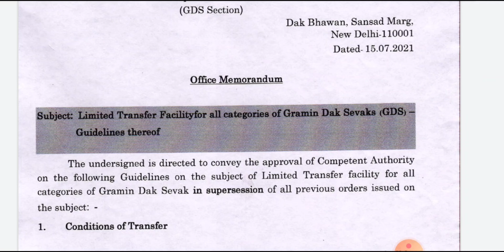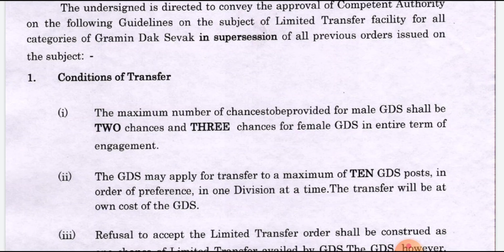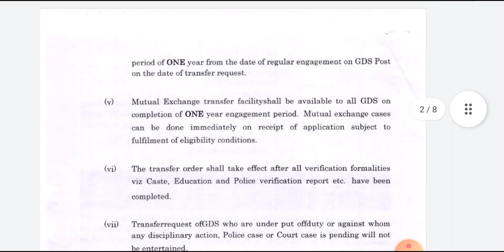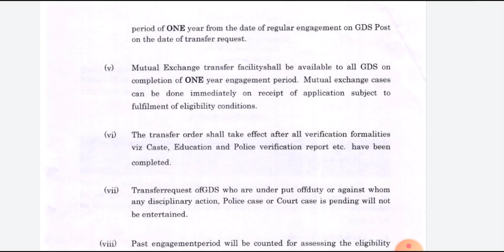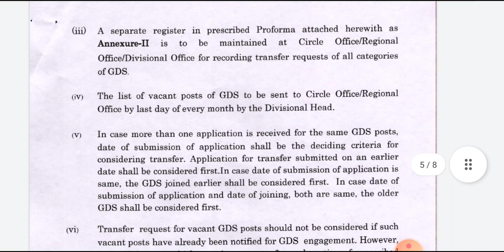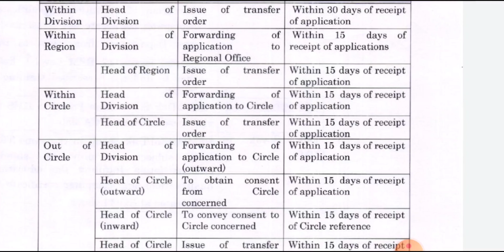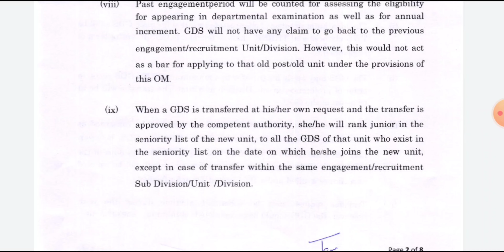🤭GDS के ट्रांसफर नियम में हुआ बड़ा बदलाव अब अधीक्षक कर सकते है 30 दिन के अंदर ट्रांसफर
( INDIA'S BEST ONINE CHOCHING INSTITUTE FOR LDCE EXAM )

GDS TO MTS ONLINE CLASSES JOIN NOW

GDS TO PM/MG ONLINE CLASSES

GDS TO PA/SA ONLINE CLASSES

GDS PROMOTION ONLINE CLASSES

gdstomts
gdstopm
gdstopa
ldce2021